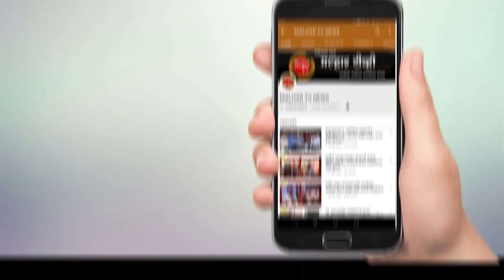पनवेल महापालिकेच्या स्थायी समितीची सभा संपन्न; विविध विषयांवर चर्चा करून देण्यात आणि मंजुरी !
malhartvnews at panvel | पनवेल महापालिकेच्या स्थायी समितीची सभा संपन्न; विविध विषयांवर चर्चा करून देण्यात आणि मंजुरी !